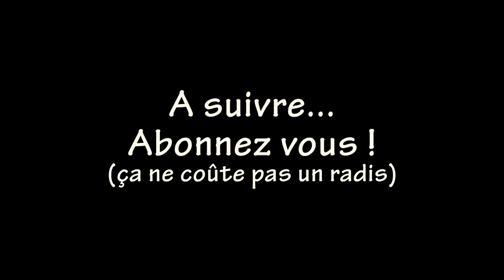Tutoriel Traction #31 Réparation tôlerie (3 sur 3)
Bon, on va revenir un peu en arrière, pour finalement utiliser la méthode de Thierry :-)

merci !